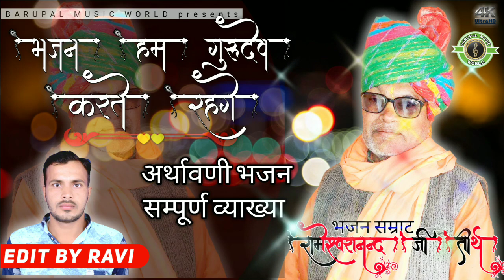गुरु महिमा भजन | Guru Vandana | अर्थ वाणी | भजन हम गुरुदेव का करते रहेंगे | रामेश्वर नन्द जी तीर्थ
गुरु महिमा भजन | Guru Vandana | अर्थ वाणी भजन | भजन हम गुरुदेव का करते रहेंगे | श्री रामेश्वर नन्द जी तीर्थ

❖Album :  गुरु महिमा
❖Singer :  Rameshwaranand ji Tirth
❖Recording :  Gurumukhi Sound Nokha
❖Editing :  edit by ravi
❖Music Label : Barupal Music World
❖Category :  Rajasthani Bhajan
❖Director :  Barupal Music World
❖Producer : Barupal Music World

 🙂🙂 नमस्कार 🙏🙏
 यह रवि ऑफिसियल यूट्यूब चैनल जिस में आप सब को ज्ञान के भजन व देवी देवताओं के भजन सुनने को मिलेंगे अगर आप को इस चैनल वे उपलोड किये गए भजन अच्छे लगे तो इस चैनल को सब्सक्राइब करें और पास में बैलआइकन है उस पे जरूर क्लिक करे ताकि जब भी हम इस चैनल पर वीडियो उपलोड करेंगे तब सबसे पहले आप देख पाएंगे

रामेश्वर नन्द जी तीर्थ के भजन ।

मगाराम जी बारुपाल के भजन ।